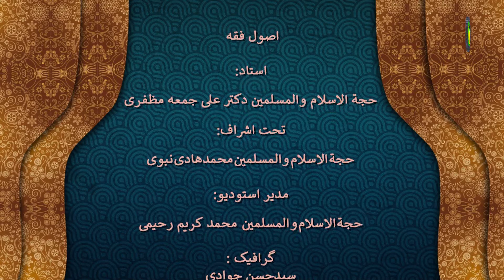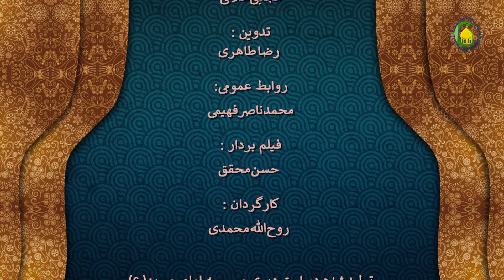57 مفهوم وصف - استاد: علی جمعه مظفری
کتاب اصول فقه مرحوم مظفر:
این درس اختصاص دارد به مفهوم وصف. کار شناس محترم در این درس به تبیین نکات چند در باره مفهوم وصف پرداخته است. نکته اول: مراد از صفت، صفت نحوی نیست. بلکه هر چیزی است که می تواند موضوع را محدود بکند. اعم از این که صفت نحوی باشد یا جار و مجرور یا حال یا تمییز یا ظرف و مانند آن.  رابطه ی بین صفت نحوی و اصولی عام و خاص مطلق است. نکته دوم: صفت دو حالت دارد: 1. موصوف آن در کلام ذکر شده است. اکرم زیدا العادل. 2. موصوف آن در کلام ذکر نشده است. اکرم العادل. مرحوم مظفر عقیده اش این است که حتما باید موصوف در کلام ذکر شده باشد.  نکته سوم: صفت و موصوف سه حالت دارد: 1. نسبت بین آن ها نسبت تساوی باشد: اکرم انسانا ناطقا. این طور صفتی محل بحث ما نیست. 2. نسبت عام و خاص مطلق باشد: دو حالت دارد: الف) صفت خاص و موصوف عام: اکرم حیوانا انسانا. این قطعا محل بحث است. ب)صفت عام، موصوف خاص: اکرم انسانا حیوانا: این قسم محل بحث نیست. 3. نسبت عام و خاص من وجه است: فی الغنم السائمه زکاهٌ. سائمه یعنی بیابان چر. الغنم موصوف و سائمه صفت است. نسبت بین آن ها عام و خاص من وجه است.
مهم‌ترین مباحث این درس:
تفاوت صفت نحوی و اصولی. موصوف در کلام ذکر شده باشد. موصوف در کلام ذکرنشده باشد. نسبت میان صفت موصوف از نسب اربعه. نسبت عام و خاص مطلق. نسبت عام و خاص من وجه.